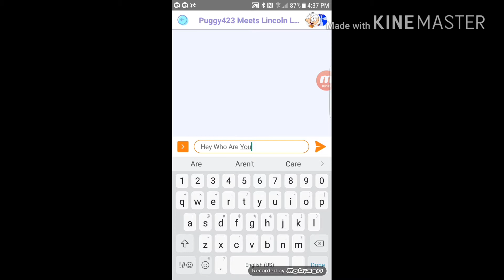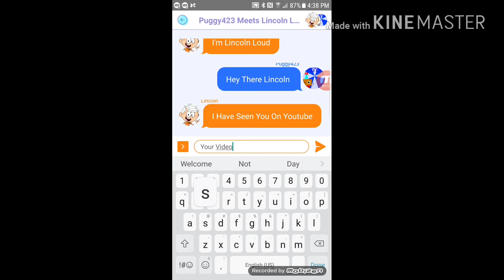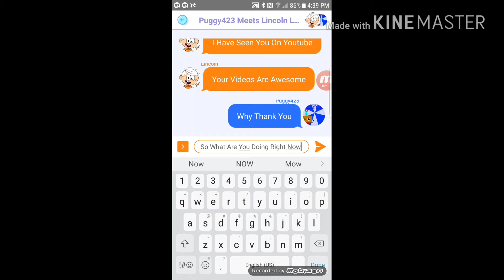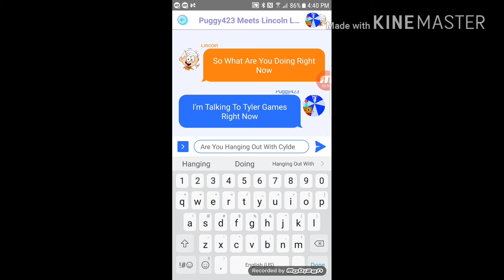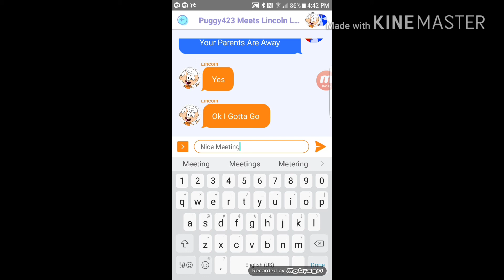Puggy423 Meets Lincoln Loud